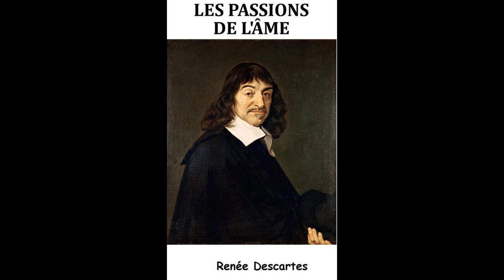René Descartes Les Passions de l'âme livre audio français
DES PASSIONS EN GÉNÉRAL ET PAR OCCASION DE TOUTE LA NATURE DE L'HOMME
Art. 1. Que ce qui est passion au regard d'un sujet est toujours action à quelque autre égard.Il n'y a rien en quoi paraisse mieux combien les sciences que nous avons des anciens sont défectueuses  qu'en  ce  qu'ils  ont  écrit  des  passions.  Car,  bien  que  ce  soit  une  matière  dont  la connaissance  a  toujours  été  fort  recherchée,  et  qu'elle  ne  semble  pas  être  des  plus  difficiles,  à cause  que  chacun  les  sentant  en  soi-même  on  n'a  point  besoin  d'emprunter  d'ailleurs  aucune observation pour en découvrir la nature, toutefois ce que les anciens en ont enseigné est si peu de chose, et pour la plupart si peu croyable, que je ne puis avoir aucune espérance d'approcher de la vérité qu'en m'éloignant des chemins qu'ils ont suivis.

Cet enregistrement est mis à disposition sous un contrat Art Libre.
René Descartes
Les Passions de l'âme
(Version Intégrale)

Enregistrement : Audiocite.net
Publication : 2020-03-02